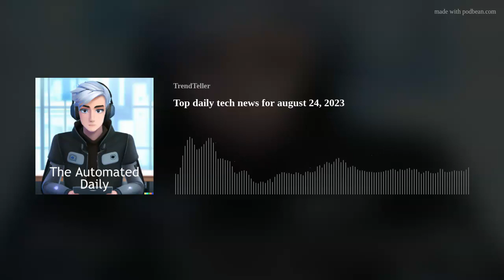Tech News for 24 August 2023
Today's topics:

-Google's new Gmail safeguards

-XLoader malware targeting macOS users

-Qualcomm's new gaming chips

-How to clear YouTube homepage

-WhatsApp's new features

-Samsung India's foldable phone sales

-UK's handling of Microsoft-Activision deal

-Corsair's first standing desk

-Sony's portable PlayStation

-Apple's warning about charging iPhones